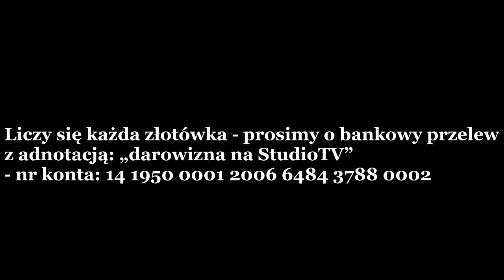Lech Jęczmyk: Koniec cywilizowanego świata, nagranieArchiwalne 15.03.2021